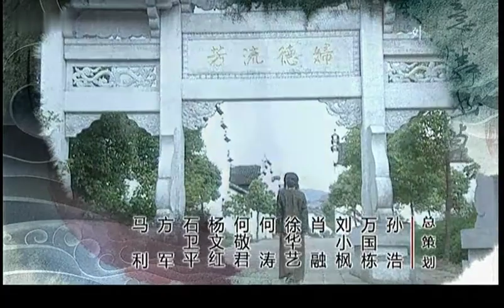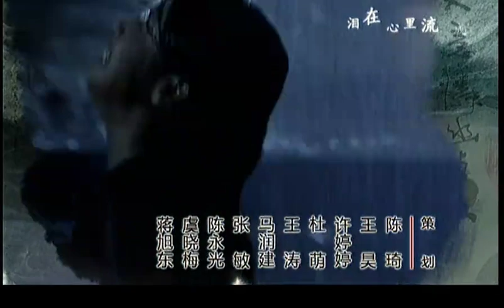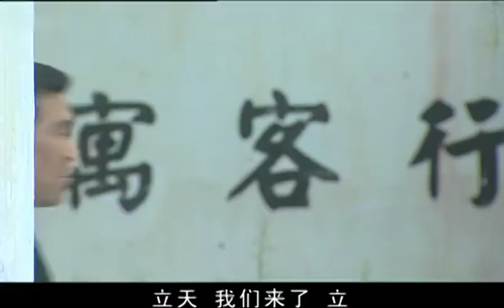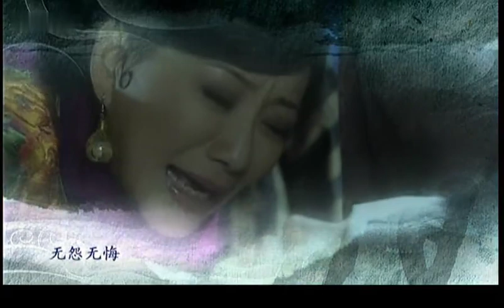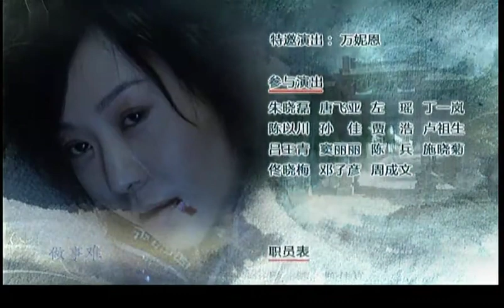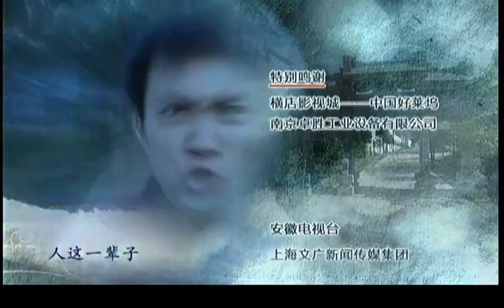【2023民國愛情劇】牌坊下的女人 第11集：封建家族中六個女人與命運頑強抗爭，致使無辜女人陷入人間地獄（主演：馬雅舒、鄧萃雯 、 寇振海）